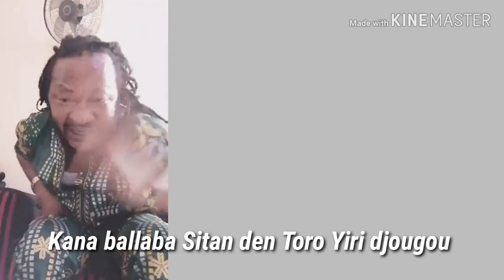Dioballa Sanogo Bamana walidjou le problème du Mali ces là fauté des intellectuel